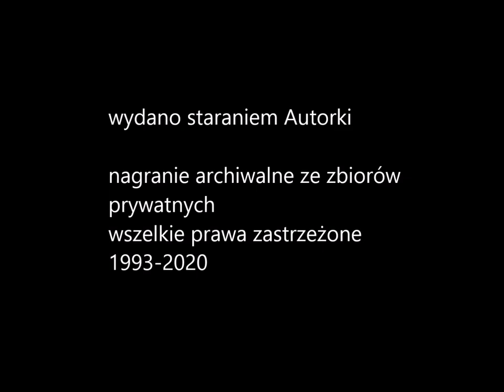Leokadia Ogrodnik Modlę się za ciebie (arch. 1993)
...materiał nagrany w 1993 roku - ilustracja muzyczna poezji Leokadii Ogrodnik - "Modlę się za ciebie" - wydawnictwo Autorki - kaseta magnetofonowa (wyd 1993 rok), nagranie i realizacja: Grzegorz Rutkowski, reżyseria: Mikołaj Mueller, muzyka Andrzej Rejman, czyta Grażyna Barszczewska, Marysia Karpińska, lektorka : Ernestyna Winnicka... nagranie ze zbiorów prywatnych (ZAiKS wszelkie prawa zastrzeżone)